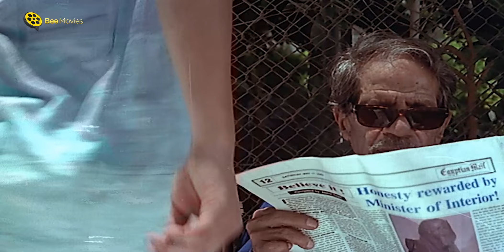يالا عشان مستعجلة 😂 أحمد رزق هيفصلكم ضحك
░ فيلم اوعى وشك | بطولة احمد رزق و احمد عيد و منة شلبي | Ewaa Weshak Movie : ░

حودة وجعفر أصدقاء منذ الطفولة، تقودهم ظروف الحياة وتطوراتها لاحتراف النصب، ونظرًا لبراعتهما الشديدة في الاحتيال على الأبرياء.. يقرر نسيم باشا رجل الأعمال المعروف الاستعانة بهم لتسهيل أعماله، بالإضافة إلى سكرتيرته لولا صاحبة الفضل الأول في تيسير أعماله المشبوهة.

بطولة:

أحمد رزق (حوده / محمود شفيق البرعى)
أحمد عيد (جعفر مبروك الضو)
منة شلبي (آيه صالح)
حنان مطاوع (عائشة عبده المحلاوى)
طلعت زكريا (عبده المجنون / نسيم الرشيدى)
سليمان عيد (فؤاد - رجل نسيم)
جيهان راتب (لولا - سكرتيرة نسيم)
سناء يونس (مدام أولجا)
علاء مرسي (مش فاهم حاجه)
محمد يوسف (عبده المحلاوي)
زايد فؤاد (محسن - مدير البنك)
إسماعيل فرغلي (على قورة - خال آيه)

 تاليـف : مدحت العدل
 اخـراج : سعيد حامد